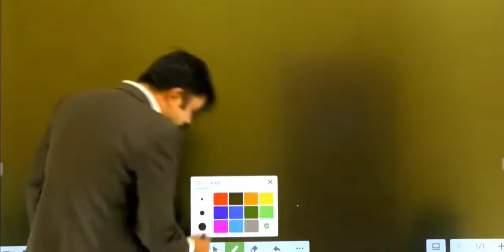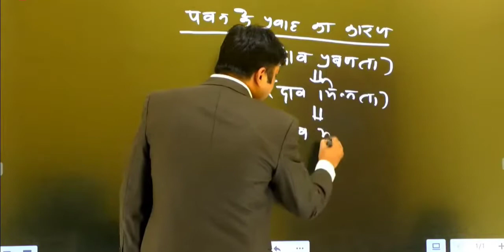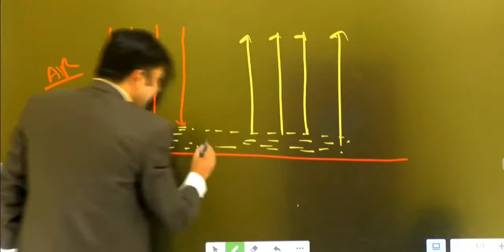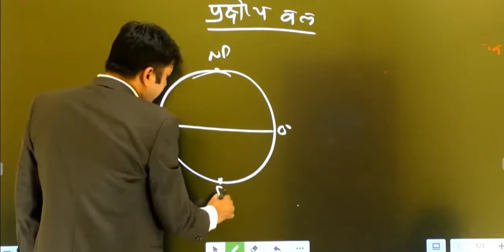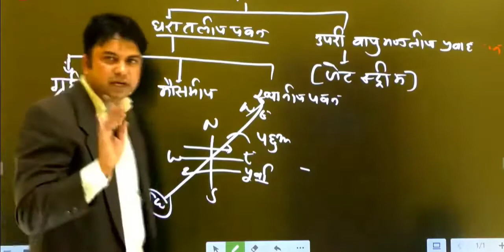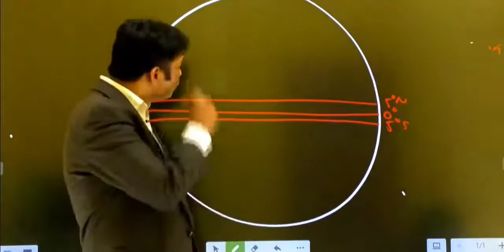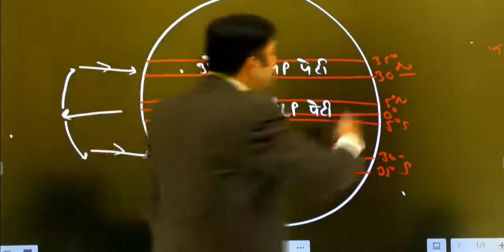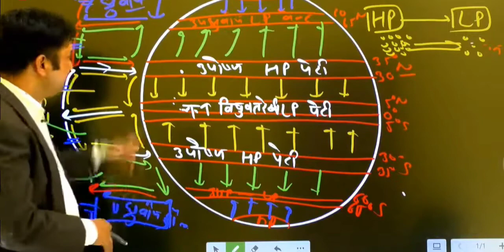what a wind!! by raj rana sir